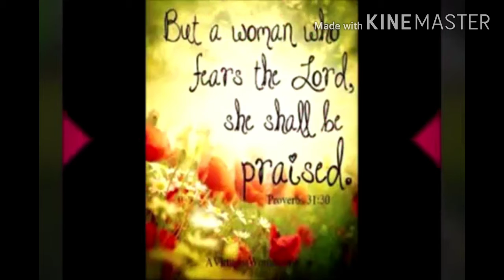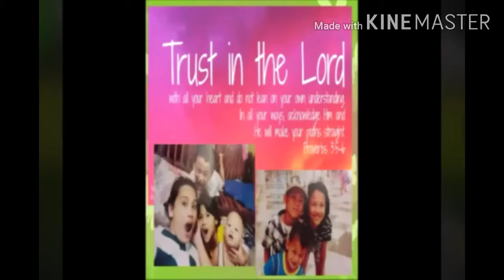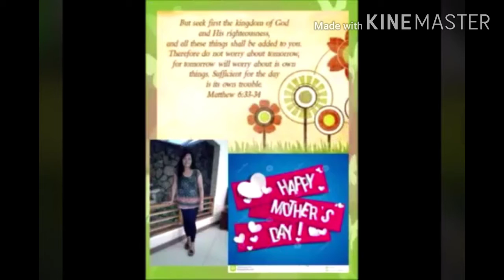How Precious Mothers to everyone